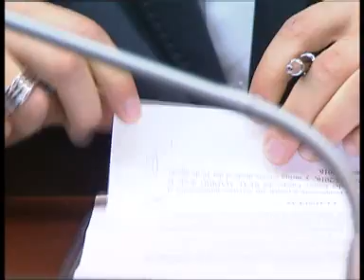Mesut Ozil pasa el reconocimiento medico